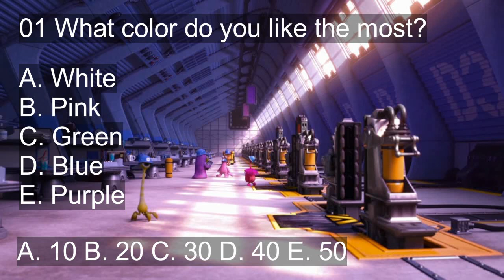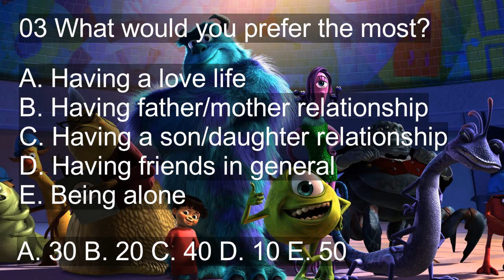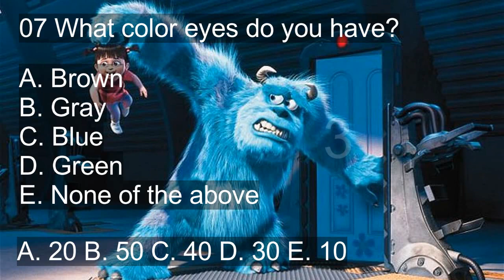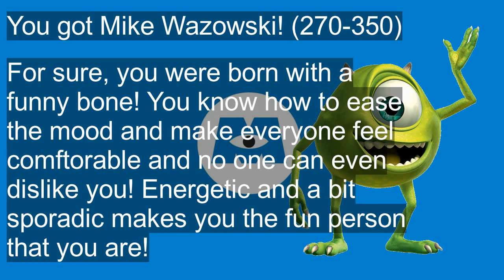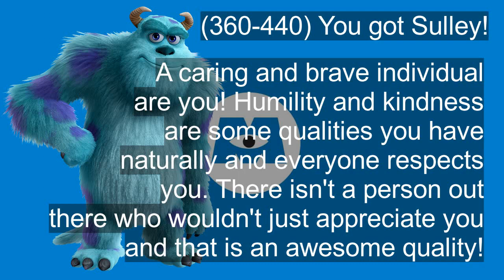What Monsters Inc. Character are you?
Continuing the "What Character are you series" we have got Monsters Inc!!! And don't forget that if you have any recommendations for movies I would gladly take some!!
Music: Monsters Inc theme by Veco and Theme from Monster's Inc by furmanet on noteflight